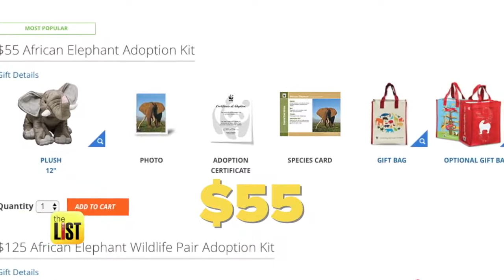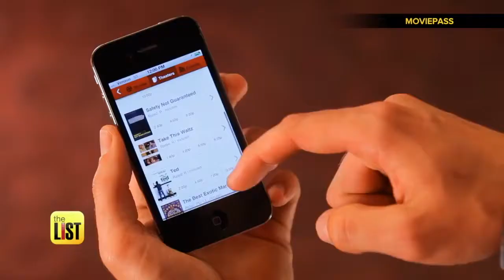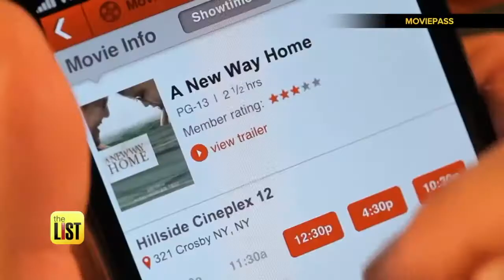4 Perfect Gifts for Food, Film, Pet and Sports Lovers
When it comes to gifts, some people are just impossible to shop for. So, if you're at a loss for what to get a few people on your list, think about their hobbies: Do they love food or entertainment? Do they have a favorite sports team? Do they constantly post photos of their pets on their social media pages? If so, Kristina Guerrero's got a list of the perfect gifts for every interest on your list.